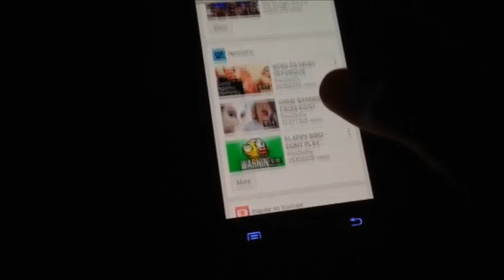Exotic Light Browser Trailer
Welcome to the Exotic Light Browser, a simple to use Android browser.

GET IT ON GOOGLE PLAY: soon to be... :)